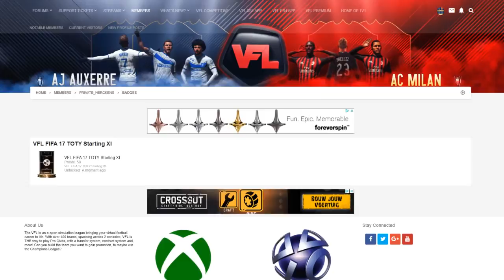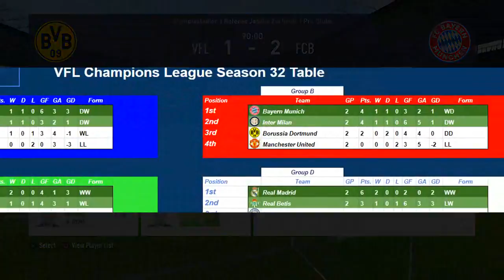INCONSISTENT BUT IMPROVING?! - FIFA 18 | PRO CLUBS | My Pro in the VFL | S32 | EP 4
Our turbulent journey continues! Revenge vs Bayern in the Champions League? Or failure again? Find out!

Stolen from JCC basically